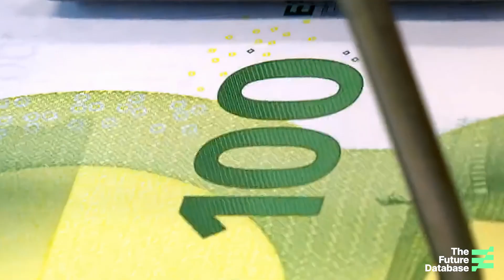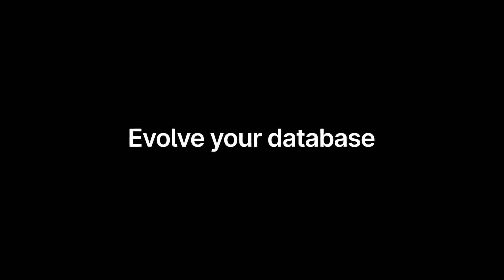The Secret Origin of the Bitcoin Blockchain - MUCH Older Than You Thought!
Bitcoin is MUCH older than you think! In fact, the originals of Bitcoin go back a few hundred years ago. This is the story of how a small island in the pacific ocean invented one of the earliest systems of money and record-keeping that is surprisingly similar to the technology we use today.

Join us as we take a deep dive into learning more about the Yapese, a group of people living on an island in the pacific that created one of the world's oldest monetary record-keeping systems called the RAI Stones.

FEATURED GUEST(S)
Scott  Fitzpatrick, Ph.D.
Professor of Archaeology
Museum of Natural & Cultural History